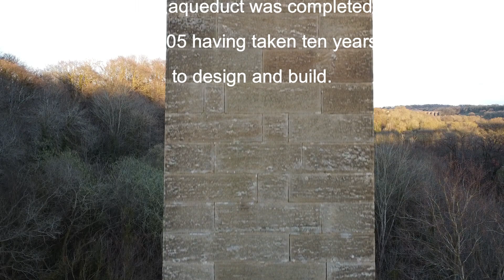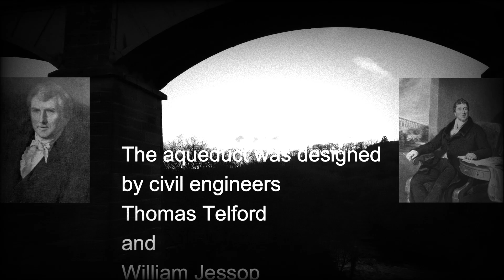Pontcysyllte Aqueduct, Llangollen, North Wales. Flying the DJI Mini 2 4K cinematic drone footage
Llangollen Canal
Crosses River Dee
Pontcysyllte, Wrexham, North Wales